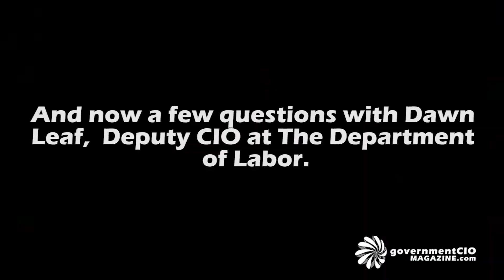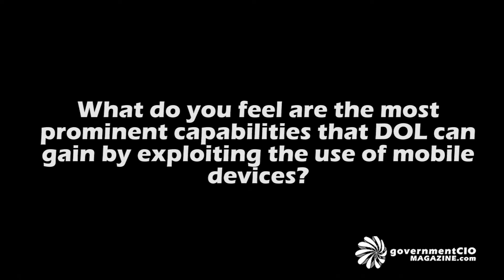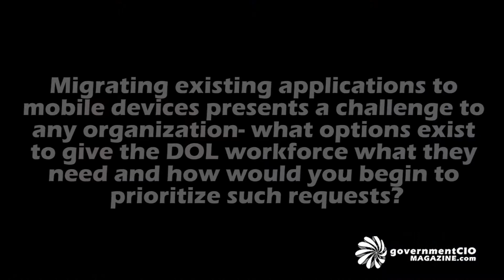Interview with Dawn Leaf, DCIO, Labor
Dawn Leaf is the Deputy Chief Information Officer for the United States Department of Labor. Prior to her appointment to DOL in November 2012, Ms. Leaf served as the Senior Advisor for Cloud Computing in the National Institute of Standards and Technology Information Technology Laboratory. Under her stewardship, NIST achieved internationally recognized milestones in the arena of Cloud Computing. In 2012, Ms. Leaf was honored among the ten "Top Women in Cloud" by the CloudNOW organization. She was also one of the Fierce Government IT honorees for their first annual "Fierce 15," which recognizes some of the most innovative projects and forward-thinking people working in government IT.

Ms. Leaf served as the Deputy Chief Information Officer/Chief Technology Officer for the United States Department of Commerce, the Chief Information Officer of the Bureau of Industry and Security, and Chief Technology Officer of the Smithsonian Institution. Before joining the federal government in 1999, Ms. Leaf acquired broad experience in advanced technology and large scale distributed systems development and engineering. She served as the program manager for several National Aeronautics and Space Administration (NASA) and National Oceanic and Atmospheric Administration (NOAA) programs under contract. Ms. Leaf's foundation in Information Technology came from her 1981‐1995 tenure with the Westinghouse Electric Corporation (Northrop‐Grumman). Dawn Leaf holds an M.S. in Systems Engineering from the Johns Hopkins University, Whiting School of Engineering, and is a cum laude graduate of McDaniel College.